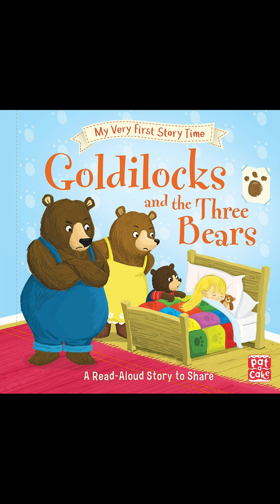Audio- Goldilocks and the three Bears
Dear Children,

I bring to you today, the very famous story of- Goldilocks and the three bears. Hope you enjoy listening to it.
Love,
Story Genie